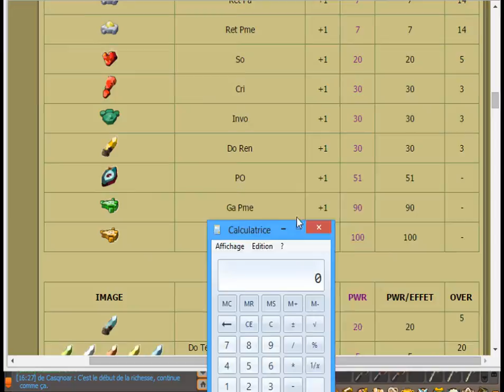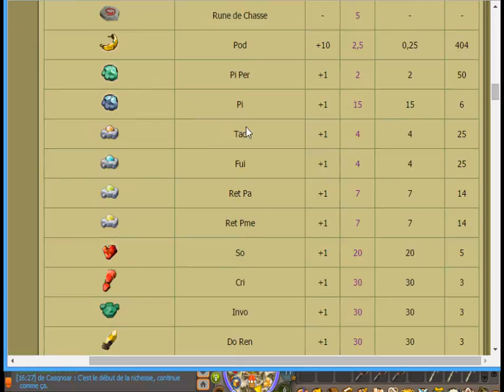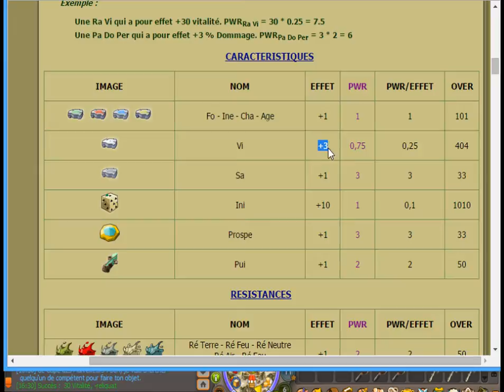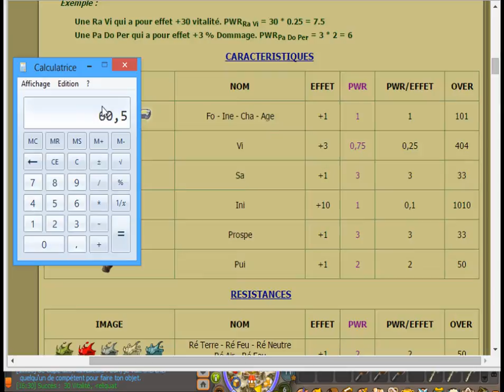Dofus - Tutoriel Forgemagie (Partie 1) [Naraoh]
Voici la première partie du tutoriel Forgemagie, j’espère qu'il va vous plaire !

Voici un lien intéressant à retenir :

J'ai supprimé le lien car il est down et probablement hacké..

Il va vous permettre d'en savoir plus, si je n'es pas été assez clair dans mes explications et de connaitre les poids des runes.

Bon FM à tous et bon jeu !

Naraoh.